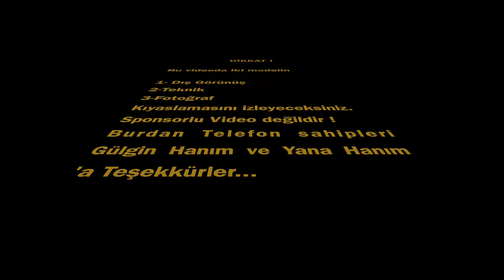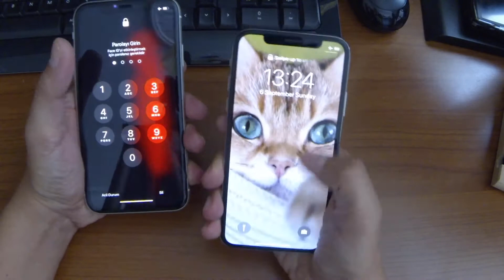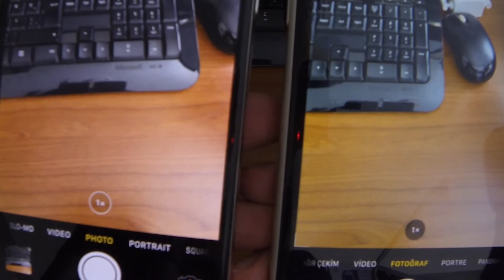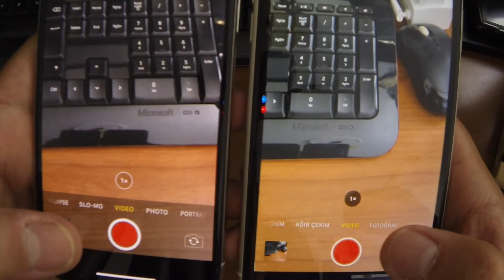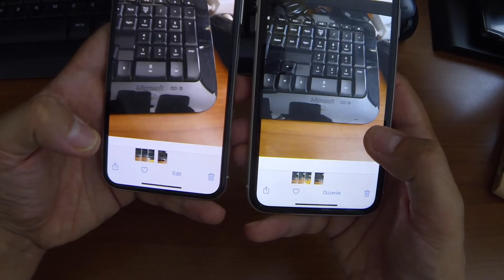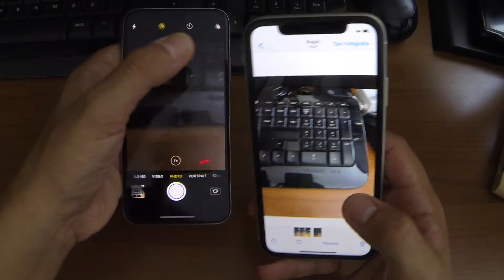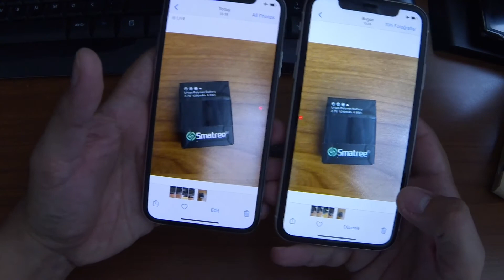iPHONE 11 İLE iPHONE X KIYASLAMA - iPhone 11 Farkı Ne ?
iPhone 11 'e geçmeye gerek var mı ?  iPhone X 'e göre iPhone 11 'in hangi özellikleri öne çıkıyor ? iPhone X artık çöp mü ? iPhone 10 kullanıcıları iPhone 11 'e geçmeli mi ? Fotoğraf kalitesi hangisinin daha iyi ? Hangisi daha iyi ?
Tüm soruların cevaplarını izleyeceğiniz video da bulacaksınız.

İyi Seyirler !

Umarım fikir edinmeniz de ve karar vermede yardımcı olur.